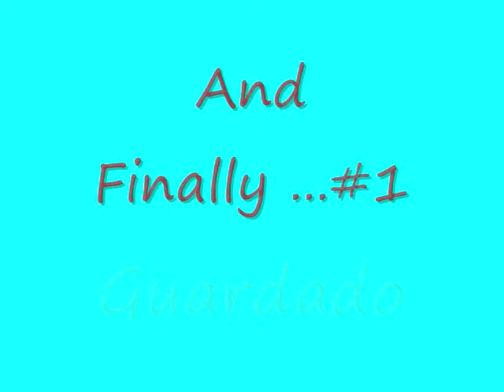Fifa 13 | Goals Of The Week #6 | Free-kick Special